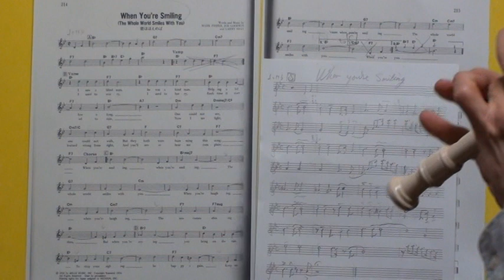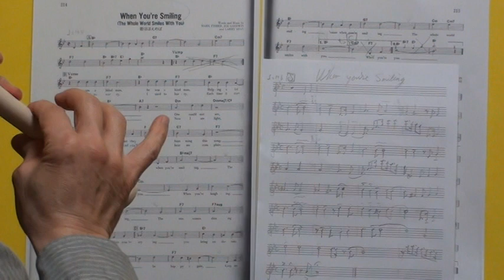When You're Smiling(The Whole World Smiles With You) 君ほほえめば with リコーダーで簡単な曲を楽しもう！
後半のジャズバージョンでは指が速度に追いつかないのですが、今後の課題と言う事でアップ！
前半は楽譜通り。
1928年の共作による米国のポピュラー歌唱曲だが、ジャズのスタンダードナンバーでも知られる。

作曲:Mark Fisher（マーク・フィッシャー） / Joe Goodwin（ジョウ・グッドウィン） / Larry Shay（ラリー・シェイ）
譜面：スタンダード・ジャズのすべて２ p214
発行所：（株）全音楽譜出版社